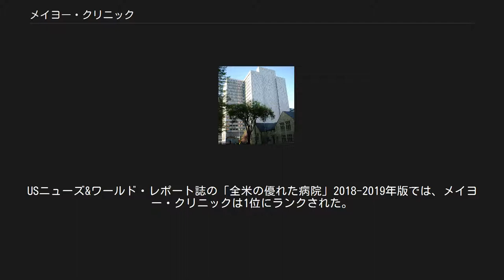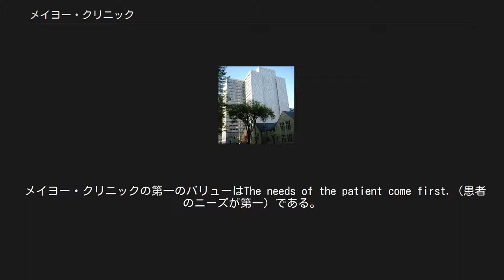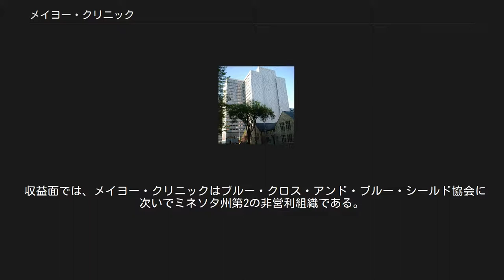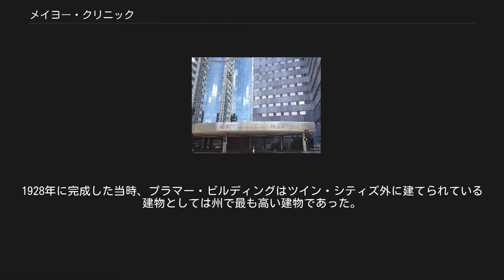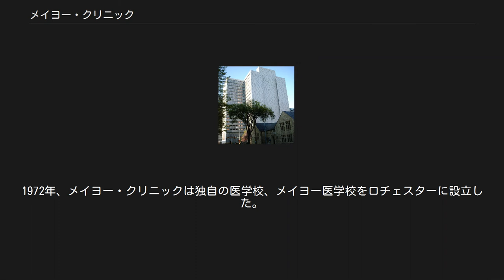メイヨー・クリニック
メイヨー・クリニック（Mayo Clinic）は、アメリカ合衆国ミネソタ州ロチェスター市に本部を置く総合病院。
ロチェスターのほかフロリダ州ジャクソンビルとアリゾナ州スコッツデールに支部を置いている。
また、「メイヨー・ヘルス・システム」として、ミネソタ州内のみならずアイオワ州、ウィスコンシン州でも病院や診療所を運営している。
メイヨー・クリニックは常に全米で最も優れた病院のひとつに数えられている。
USニューズ&ワールド・レポート誌の「全米の優れた病院」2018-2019年版では、メイヨー・クリニックは1位にランクされた。
メイヨーの統合的なグループ活動は世界中で注目されている。
それ故、過去にメイヨー・クリニックで診療を受けた患者にはアメリカ合衆国の歴代大統領やヨルダン国王をはじめ、各界のVIPが名を連ねている。
 大規模な総合病院であるにもかかわらず、「クリニック」という名前がついていることから小さな診療所を想像しがちであるが、この名は初期のメイヨー・クリニックがロチェスターの小さな診療所として始まったということからきている。
附設のメイヨー医学校も含め、メイヨー・クリニックは国内外で高い評価を受けている医療研究機関でもある。
歴史的には、メイヨー・クリニックは全米で初めてレジデンシー制度を取り入れ、卒業後の臨床研修におけるモデルを作り上げるパイオニア的な存在となった。
 メイヨー・クリニックの第一のバリューはThe needs of the patient come first.（患者のニーズが第一）である。
また、Mayo will provide the best care to every patient every day through integrated clinical practice, education, and research.（メイヨーは統合的な医療活動、教育、研究を通じて、毎日、全ての患者に最善の治療を提供する）というミッションを掲げている。
 収益面では、メイヨー・クリニックはブルー・クロス・アンド・ブルー・シールド協会に次いでミネソタ州第2の非営利組織である。
2004年には、メイヨー・クリニックは56億ドルの収益を上げた。
クリニックの教育・研究活動は医療活動での収益を財源として行われている。
2004年には、クリニックは513,377人の患者を診療し、通院患者は延べ2,271,484人、入院患者は130,093人、患者の入院日数の合計は599,002日にのぼった。
 メイヨー・クリニックは医師への給与システムでもアメリカ合衆国内の他病院とは一線を画している。
アメリカ合衆国内においては通常、医師は診療した患者数に応じて給与が支払われる。
しかしメイヨー・クリニックにおいては、患者数に関わりなく医師の市場価値に応じて一定の給与が支払われるシステムになっている。
このシステムにより、医師は患者の回転率を気にすることなく、1人1人の患者に十分な時間をかけることができる。
 メイヨー兄弟像 メイヨー・クリニックは1846年にアメリカ合衆国に移住したイギリス人移民の医師ウィリアム・メイヨー、メイヨーの長男ウィリアム・ジェームス・メイヨー（1861年-1939年）、次男チャールズ・メイヨー（1865年-1939年）の3人による辺境の地での医療活動から始まった。
2人の息子は最初は父親の助手として働くことで医学教育を受け、後にウィリアム・ジェームスはミシガン大学の、チャールズはノースウェスタン大学の医学校をそれぞれ卒業した。
卒業後、2人はロチェスターに戻り、父親の医療活動に加わった。
 1883年、藤田スケールF5の大規模な竜巻がロチェスターの町を襲い、37人の死者と数千人の負傷者を出した。
このとき、ロチェスターにはまだ病院がなかった。
メイヨーは2人の息子および聖フランシス女子修道院とともに生存者の治療にあたった。
その後、メイヨーはこの地の病院の必要性を認識し、1889年に27床を有するセント・メアリーズ病院を開設した。
セント・メアリーズ病院は1986年に正式にメイヨー・クリニックと統合した。
今日、セント・メアリーズ病院は1,100床以上を有している。
 セント・メアリーズ病院 1892年にはオーガストゥス・スティンチフィールド医師がメイヨーの活動に加わった。
スティンチフィールドが加入すると、73歳になったウィリアム・メイヨーは一線を退いた。
1901年には「近代医療...